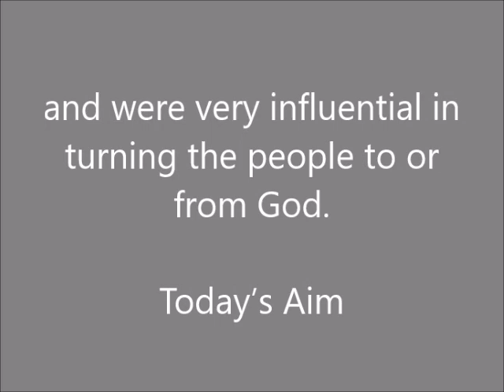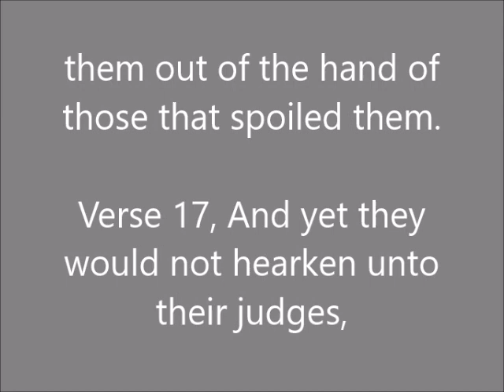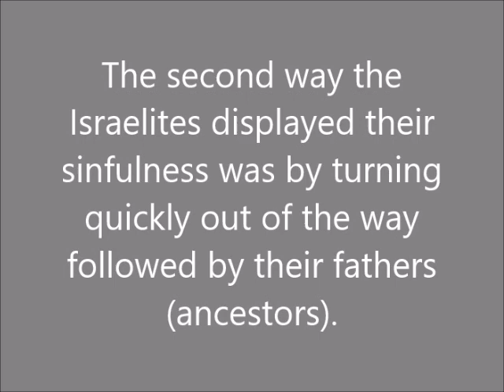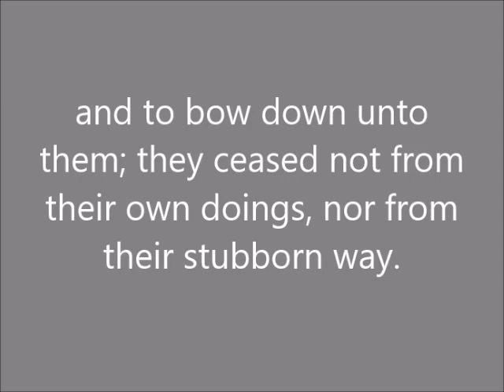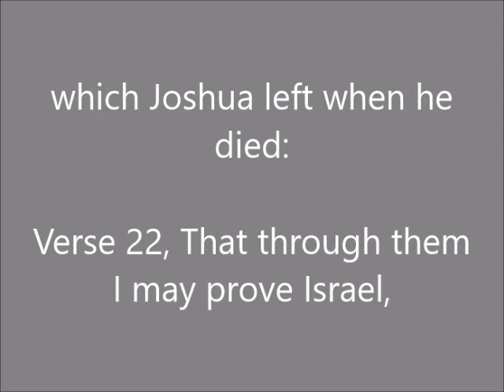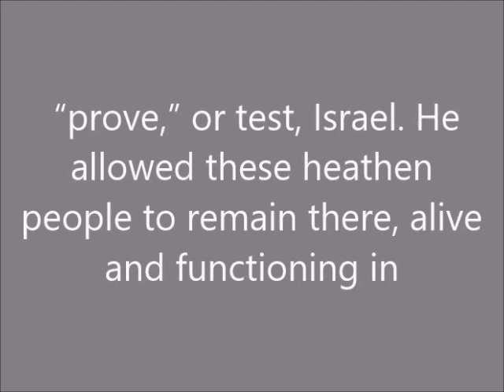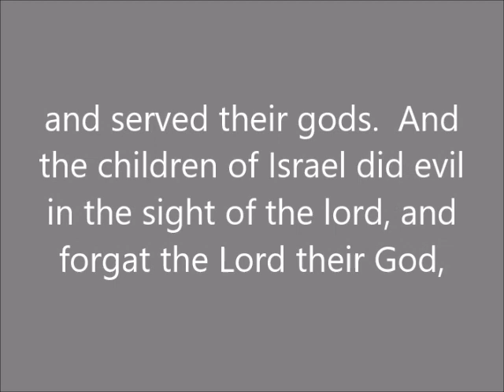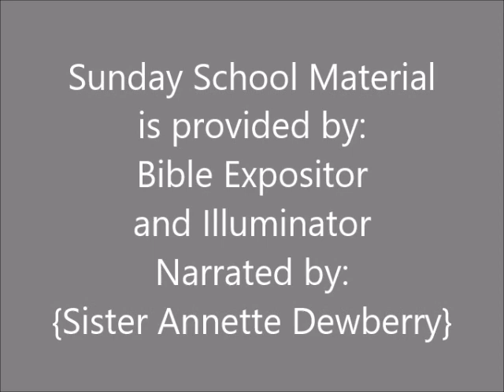Sunday School Lesson (October 15, 2023) A Backsliding People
Union Gospel Press' Sunday School Lesson # 7,
Lesson is Entitled:  A Backsliding People,
Lesson Text Comes From: Judges 2:16-23,
Date:  Sunday October 15, 2023,